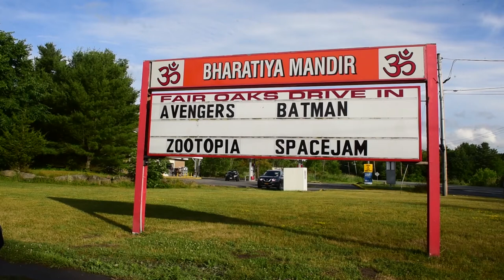Rocky Horror Picture Show at the Fair Oaks Drive-In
It was a muggy afternoon as Kyle DeFina and his band of actors from Sweet Translucent Dreams started setting up for the night of revelry ahead of them with the screening of "The Rocky Horror Picture Show" at the Fair Oaks Drive-In.

Prop bags were set out, a moveable billboard for "Denton: The Home of Happiness," a leather vest, a strand of bulbous pearls and a poster with dance instructions were placed just a step to the right as the actors put on their makeup.

While Hollywood has put a hold on new releases due to the pandemic caused by the novel coronavirus, theaters like the Fair Oaks Drive-In have had to pull films from their back catalog to keep moviegoers entertained.

"We're working with the film companies to try and do old releases and also we're trying to add a new fresh aspect to the drive-in, which is doing shows... to bring people in, and get them out of the house because everyone has been cooped up for so long," said Kelly Boland, manager of the drive-in.

As fans dressed in fishnet tights and gold sequin jackets settled on blankets, the heckling started. "Who puts a billboard in a cemetery?" one fan jokingly yelled as Barry Bostwick's Brad Majors sings "Dammit Janet," the tamest line of the night by far.

The 1975 cult classic film has a long history of midnight screenings where audience members dressed as the characters yell bawdy callbacks to the screen while acting out scenes of the movie.

The "Rocky Horror Picture Show" screening proved to be popular for Fair Oaks. The first night sold out, prompting the drive-in to add two more showings for Frank-N-Furter fans. The show returns to the drive-in on August 1.

Filmed and edited for the Times Herald-Record

Ian Post